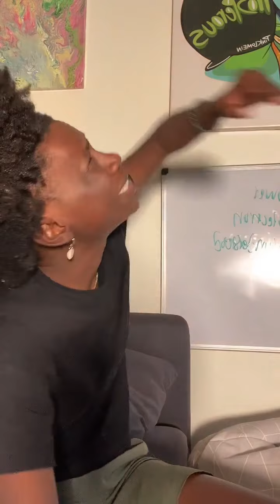How to tap into your best self 🔥